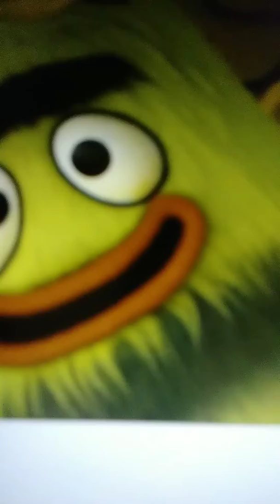Yo Gabba Gabba - Party in My Tummy